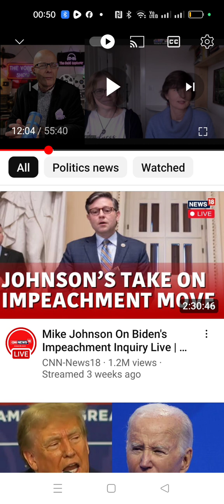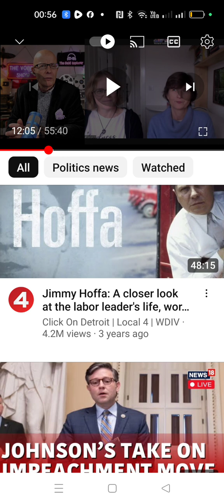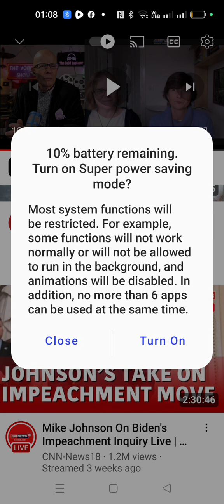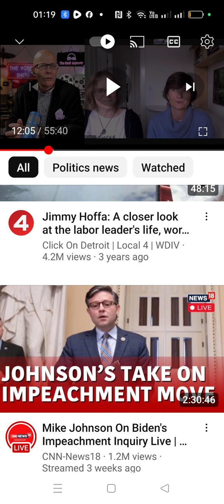😐🥺 Councils pursuing influencing our behaviours